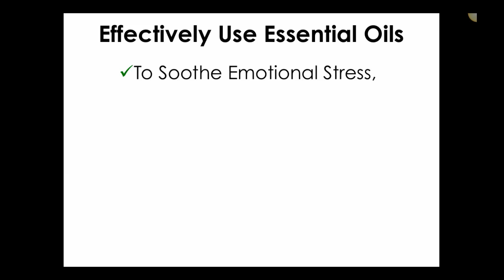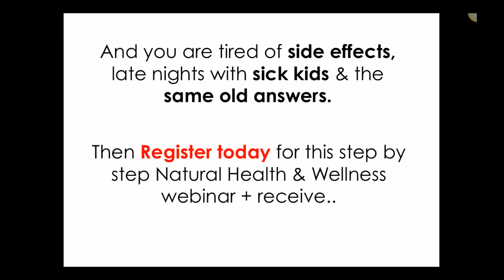Natural Health & Wellness Webinar